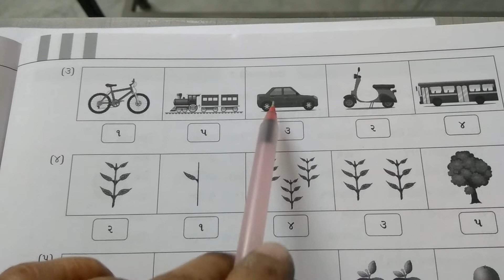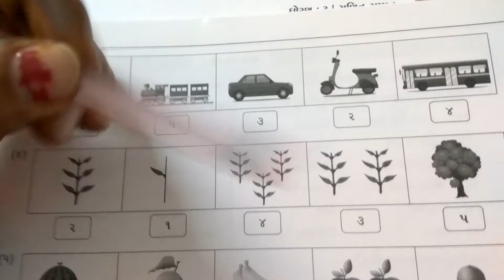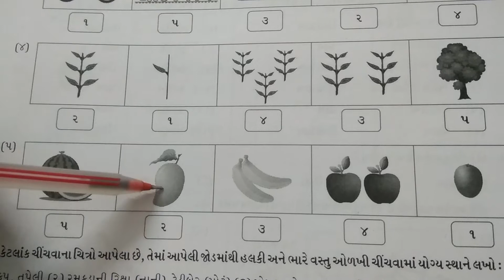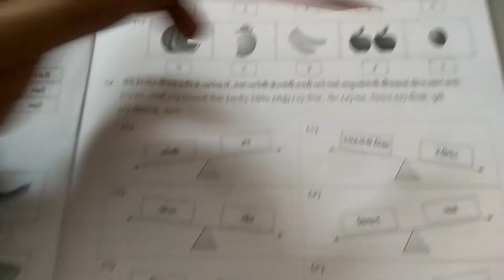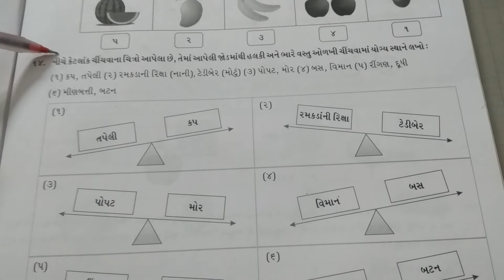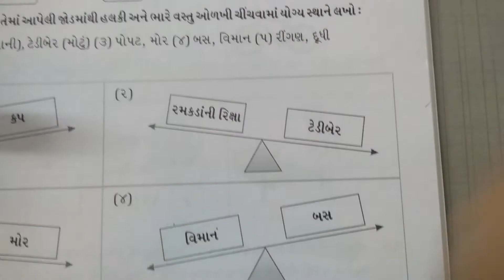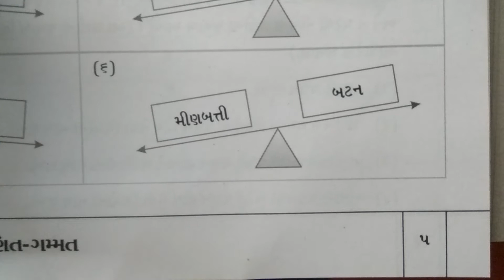std - 3rd maths ch - 8 part - 5